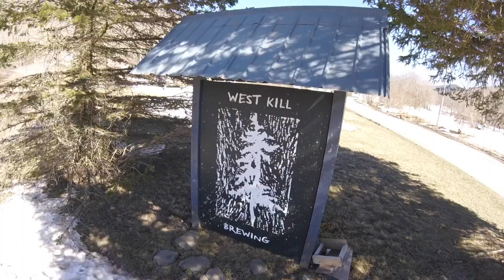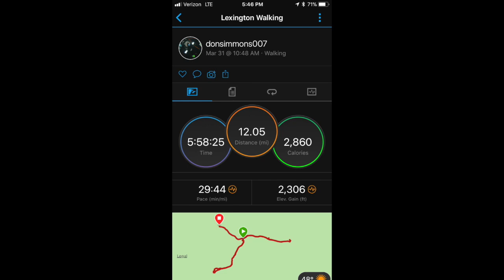hiking north dome mountain in the Catskills CATSKILLS 3500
north dome mountain hike in the catskills which turned out to be like hiking in a glue trap full of mashed potatoes. I started late on this warm day and the conditions got interesting for me. maybe I'm just too husky
HIKING CATSKILLS
CATSKILLS HIKING
SPRUCETON ROAD
WESTKILL BREWERY
CATSKILLS 3500